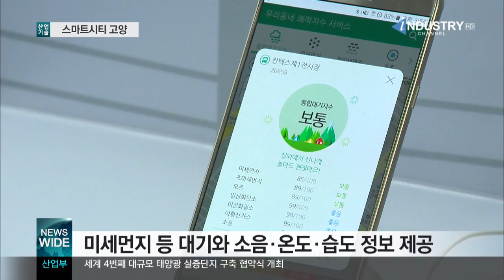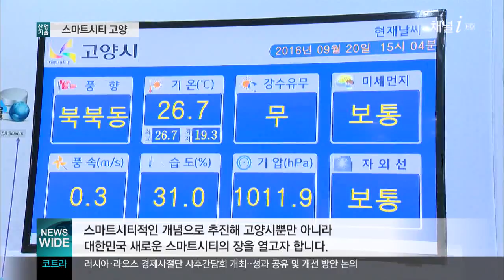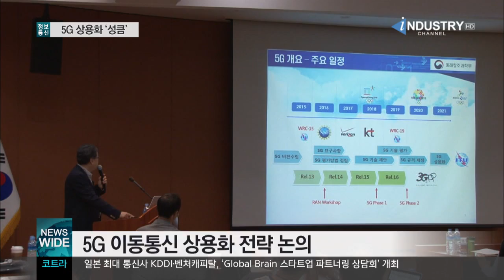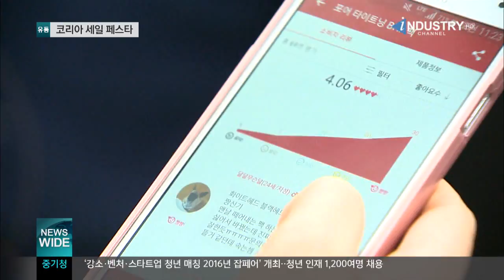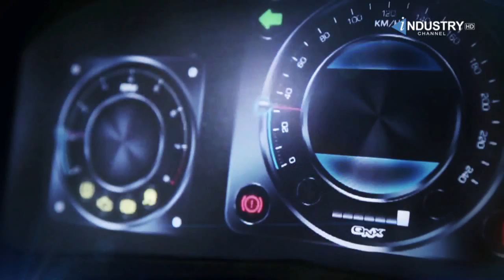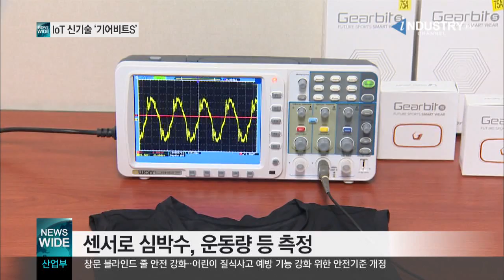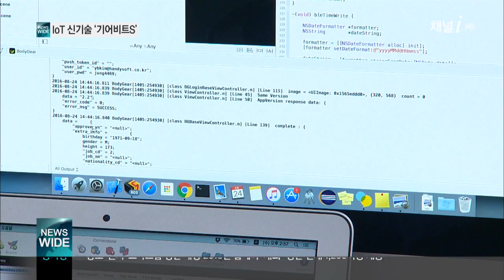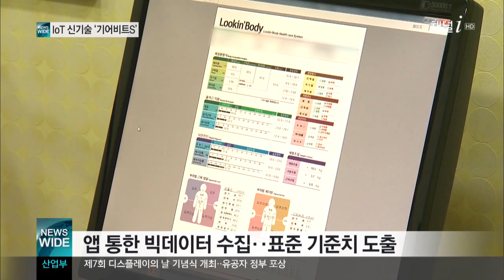[채널I 뉴스와이드] 스마트 웨어로 ‘똑똑하게’ 건강관리 하자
(1)한국형 최첨단 스마트시티 구축된다
(2)미래성장동력 오픈톡 릴레이‥5G 기술 시연
(3)코리아 세일페스타, K콘텐츠 홍보의 장
(4)스마트 웨어로 ‘똑똑하게’ 건강관리 하자
(5)올해 외국인 직접투자 역대 최대
(6)기업활력제고법 전국 네트워크 발족
(7)뿌리산업 특화단지 4곳 신규 지정
(8)소비자물가 상승률 5개월 만에 1%대 회복
(9)20대 경제활동 참가율, 10여 년 만에 최고
(10)정부정책 기자 브리핑
(11)뉴스와이드 단신

* 이 동영상 뉴스는 한국산업기술문화재단(Kimac)의 한국산업방송 채널i 에서 제공한 것입니다.

161008 뉴스와이드